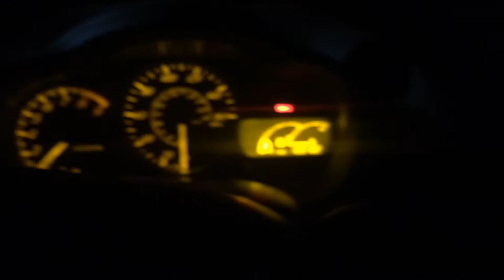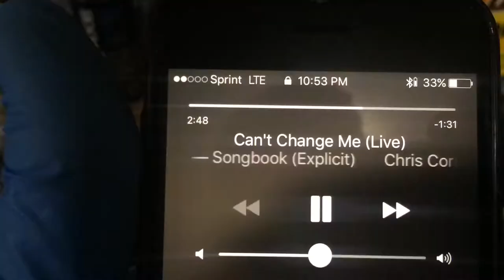PAINTING THE STEELIES (PART 1)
Braydon.h_

MUSIC USED

Wait- NF